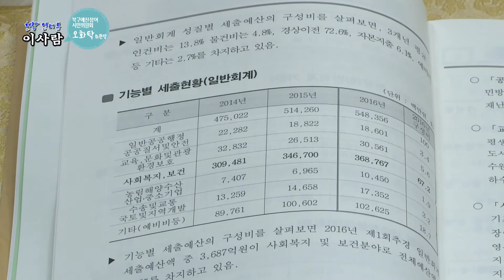[KCTV 현장인터뷰이사람] 오화탁 북구예산참여시민위원회 위원장